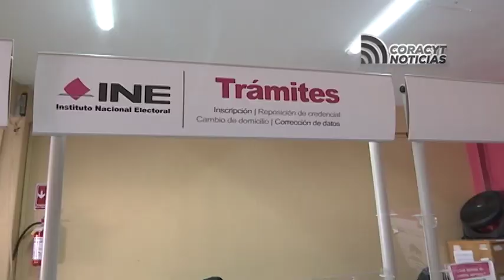Si extraviaste tu credencial de elector aun puedes solicitar una reimpresión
El 20 de mayo será el último día para realizar este trámite.
 Con información de Edith López Sánchez